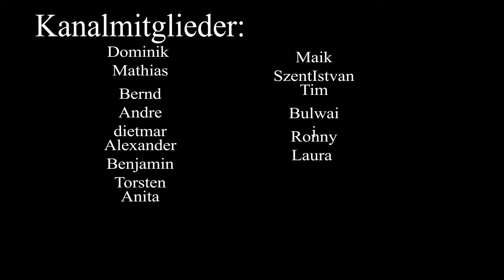⏳ Gegen die Zeit - Ein Lied über das Finden von Ruhe in der Hektik 🕰️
Gegen die Zeit" ist ein tiefgründiges Lied, das die innere Reise beschreibt, gegen den unaufhörlichen Lauf der Zeit anzukämpfen und Momente der Ruhe und Besinnlichkeit zu finden. Dieser Song ermutigt uns, das ständige Rennen gegen die Uhr zu hinterfragen und stattdessen die Augenblicke zu schätzen, die wirklich zählen. Ein musikalisches Plädoyer dafür, im hektischen Alltag innezuhalten und das Leben in unserem eigenen Tempo zu gestalten. Teile dieses Lied, um auch andere dazu zu inspirieren, ihre Zeit bewusster zu erleben.